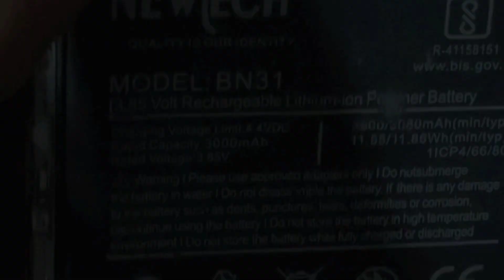MI A1 dead repair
Mi a1 dead repair done 👍✅